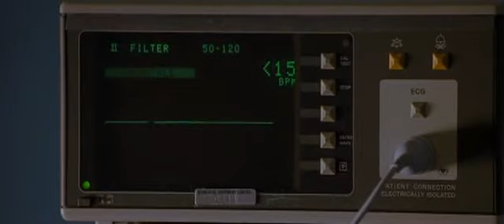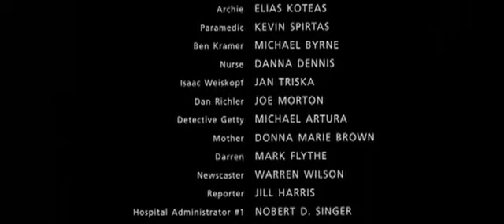Apt Pupil (1998) David Schwimmer & Brad Renfro (clip)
Movie: Apt Pupil (1998) with David Schwimmer, Brad Renfro, Ian McKellen

Stephen King (novel)